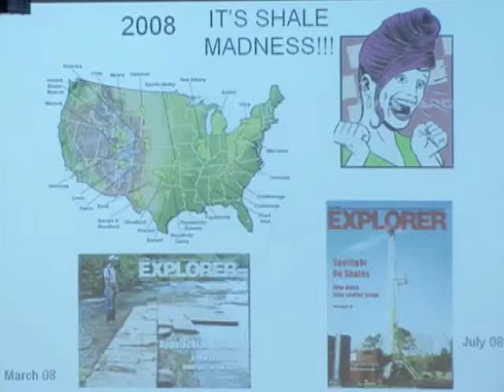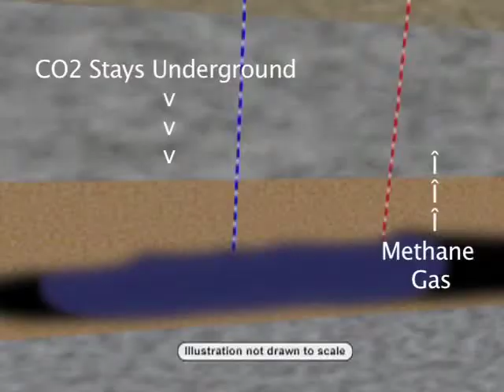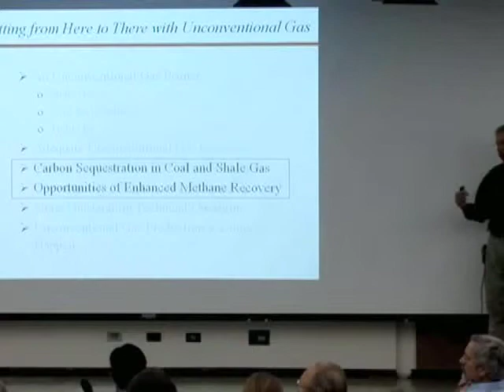Natural Gas and CO2 Sequestration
Preview: "A Strategy for Exploiting Unconventional Gas Resources and Mitigating Greenhouse Gas Emissions" (May 20, 2009). Mark Zoback, a professor of geophysics at Stanford University, discusses the development of natural gas resources in the 21st century.View the complete talk

The Energy Seminar meets during the academic year on Wednesdays, 4:15 to 5:15 p.m. For a listing of upcoming Energy Seminar talks, please